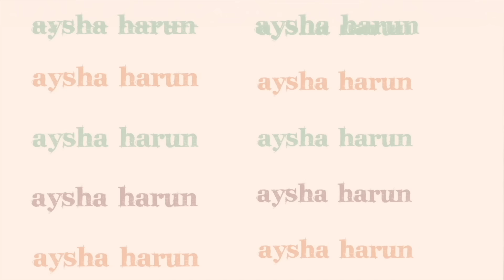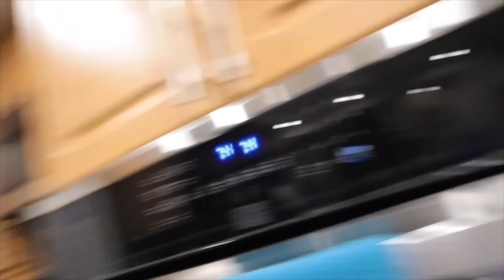We're Going To Toronto!! | Ramadan With Family + Banana Pudding Recipe | Aysha Harun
HEY FAM! Welcome back to the final Ramadan Daily vlog before Eid!! Eid Mubarak Everyone!

*FAQ*
Ethnicity? - Ethiopian/Harari
Age? - 27